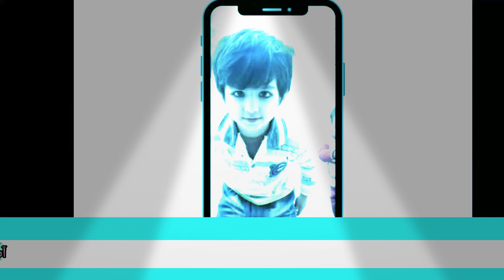میری پیاری بھن اور میرا پیرا بھائی کی تصویر🖼️